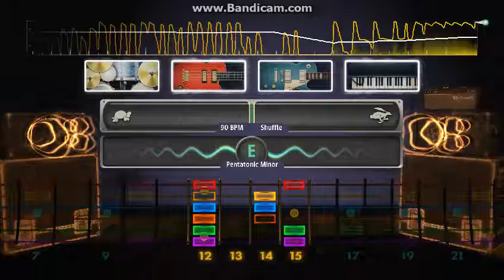rocksmith 2014 the missioner 0099 grove meter